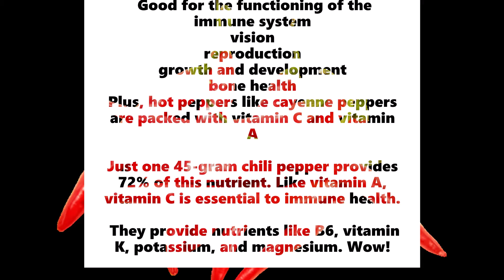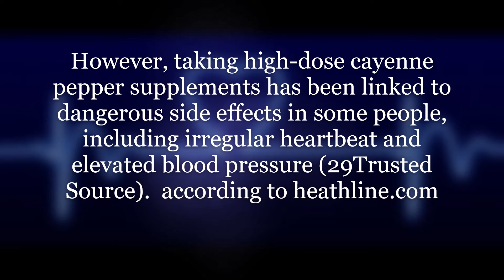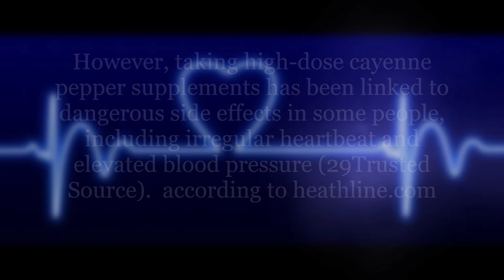Can Cayenne pepper relieve chest pain?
Cayenne  pepper is it good for you ?  "Every herb bearing seed , to you it shall be for meat"